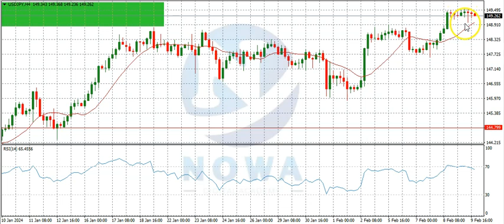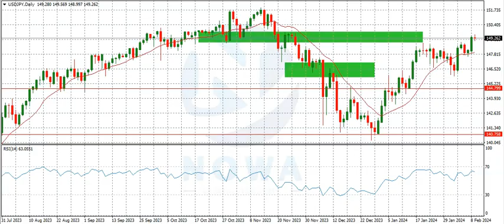USDJPY ANALYSIS FEBRUARY 11 - 16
USDJPY Analysis. Market Forecast for USDJPY.